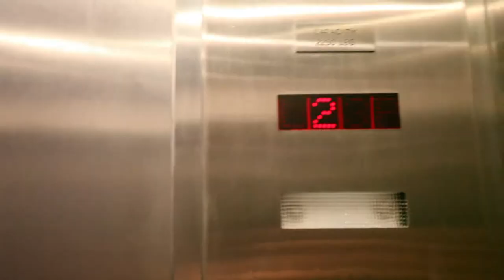Right by Your Side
14 year old Nicole DiSandro from Chicago recording "Right by Your Side" with Producer Chip Znuff and Engineer Chris Shepard @ CRC on March 3, 2013.